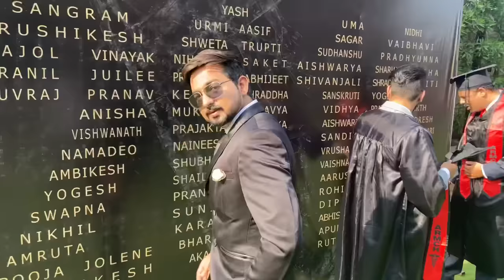THE MBBS GRADUATION VLOG | VLOG - 33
Helllo friends, the graduation day was one of best moments of our life .
It was our proudest moment and we have managed to vlog it and take you all through our emotional jouney .

Instagram Link for
 Dr. Naineesh Shahir :
utm_medium=copy_link

OUR GEAR :
IPHONE 13

MACBOOK AIR

LOGITECH MOUSE

RODE MIC

GORILLA POD

IPHONE 11

MACBOOK CASE

MOUSE PAD.

RING LIGHT